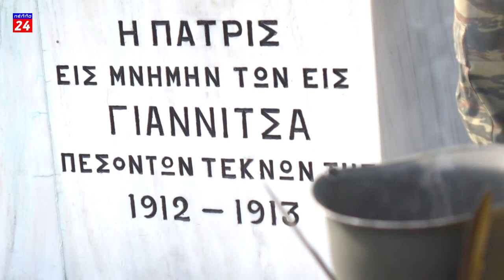Κατάθεση Στεφάνων (εορτασμός Απελευθέρωσης Γιαννιτσών)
20 Οκτωβρίου 2019
Κατάθεση στεφάνων στο Ηρώον των Γιαννιτσών κατά τον εορτασμό της Απελευθέρωσης της πόλης.